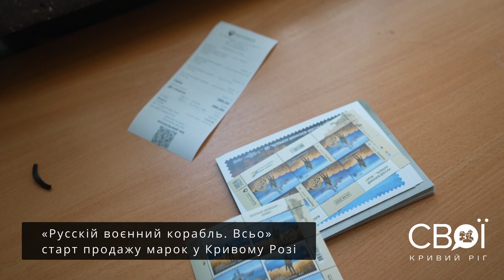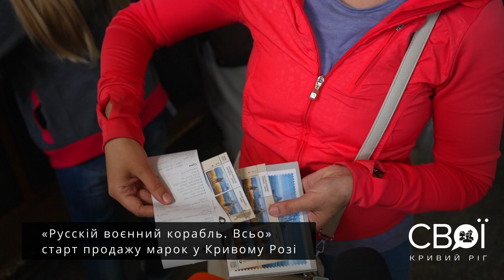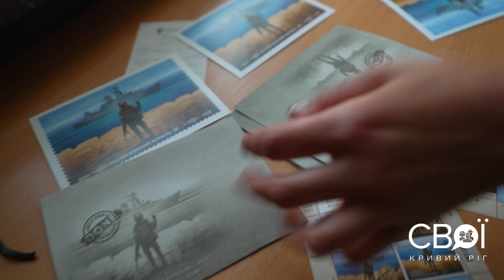«Русскій воєнний корабль. Всьо». У Кривому Розі стартував продаж марок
23 травня Укрпошта запустила у продаж нову фінальну серію марок про руський воєнний корабель. У Кривому Розі на придбання марки записалися понад 600 людей, але навіть відстоячи два дні у черзі придбати марки змогли не всі. Усього в обіг Укрпошта випустила 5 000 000, з них міжнародних марок - 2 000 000. По Україні тираж складає - 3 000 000. Також до марок придбати можна будо конверти та листівки.